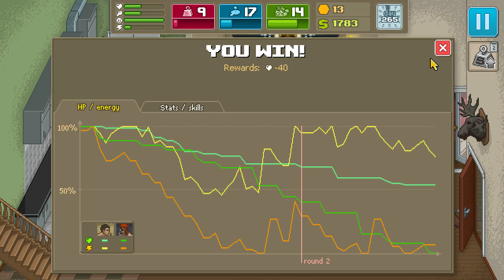Punch Club: Част 26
Punch club е лека, забавна с щипка носталгия (за по възрастните) инди игричка от независимото руско студио Lazy Bear Games. Разпространител: tinyBuild (USA)

История: в миналото бащата на героя е бил шампион в уличните боеве, но за нещастие бива убит от неизвестен мъж със светещо в червено око.
Мисия: Синът на убития отмъщава за баща си. както се досещате играта е вдъхновена от старите филми на Сталаоун, Шварцнегер, Ван Дам и др. Така че протагонистът трябва на свой ред да се изкачи по стълбицата на уличните боеве, до като стане шампион и се срещне с убиеца на баща си. По пътя си боецът трябва да съчетае бойни умения, мениджмънт (на първочовешките нужди), та дори и да се влюби.

Ако поредицата ви харесва, моля вдигнете палец!
И помнете: колкото повече абонати, толкова повече игри